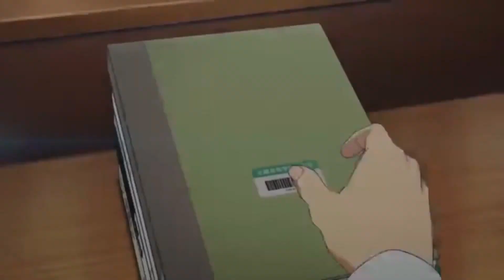Meherbani - Jubin Nautiyal || Slowed Reverbed ( Lo-fi )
Like what you see? Download the song in High quality

***no copyright infringement intended. i do not own the picture nor the song in this video, nor do i claim to own anything in the video shown. i only slow/reverb the songs. ***

Song Name: Meherbani
Singer: Jubin Nautiyal
Composer: Arko
Lyricist: Arko
Mix and Mastered by: Tosief Sheikh

Lyrics:

Hai saaz tu, tera tarz main
Tu hai dava aur marz main
Dildaar tu.. khudgarz main
Hai geet tu, tere lafz main
Tu hai duaa aur farz main
Aazad tu aur karz main

Hai shaam tu, taareef main
Tu chain hai, taqleef main
Tujhse mila to paa liya
Har cheez main
Hai khwab tu taabeer main
Maana tujhe taqdeer mein
Tera hua is bheed main, is bheed main

Hai teri meherbani
Ke andheron se hum muqar gaye
Hai teri meherbani
Ke bin jaane hi yun sanwar gaye

Hai tu hi toh hai ahd-e-wafa
Tu baarish meri, savera mera
Main tera hum-raasta
Hai kasti teri kinara mera (x2)

Hai Teri Meherbani
Hai teri meherbaani
Ke bin jaane hi yun sawar gayea

3 am vibes ,
slowed and reverbed bollywood slowed,
meherbani slow reverb,
meherbani song,
slowed songs,
meherbani lofi,
hindi anime edits,
anime status,
jubin nautiyal slowed songs,
jubin nautiyal lofi,
bollywood love songs,
meherbani  lofi version ,
meherbani whatsapp status,
best slowed reverbed,
bollywood slow reverb,
hindi love songs,
whatsapp status,
music lovers,
music of asia,
meherbani lyrics,
hai saaz tu tera tarz main status,
meherbani lofi status,
meherbani 8d,
hai saaz tu tera tarz main lyrics,
meherbani jubin nautiyal,
best of jubin nautiyal,
the shaukeens movie,
meherbani lofi status, hey sajha tu, hey teri meherbani song, lo-fi